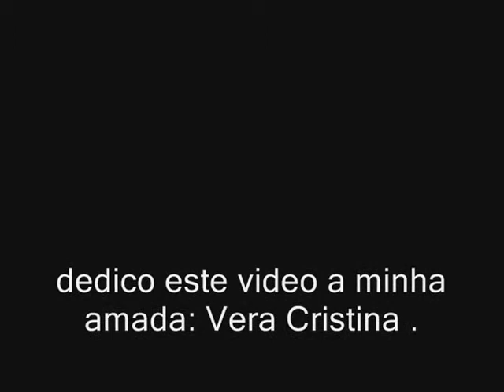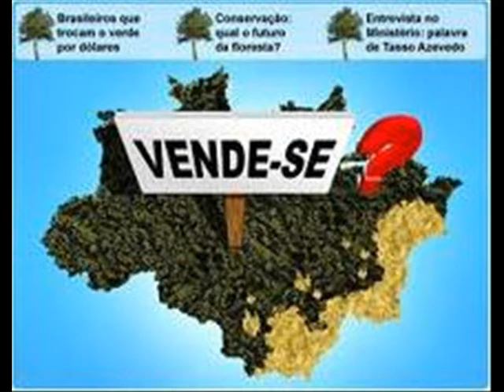AMAZONIA CABEÇA PICTURES ; MAURO